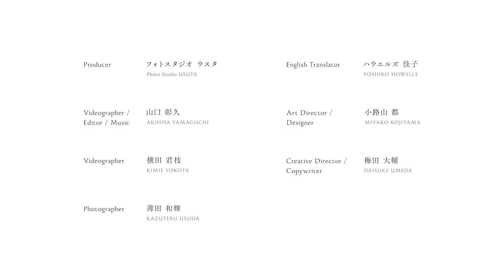Nozaki Limited / ㈱野崎製作所 ものづくり 燕三条 三条市 GRAVIMORPH グラビモルフ 日本 製造業 金属加工 Japan ミニ台車 工場見学 sanjo tsubame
※下部に日本語説明あり
Founded in 1902 in Sanjo City, Niigata Prefecture, we have been focusing our energy on manufacturing since our inception. Sanjo City is well-known both at home and abroad as one of Japan's leading manufacturing cities. The manufacturing here began in the Edo period with farmers making Japanese nails as their side business. The metal processing industry developed thanks to the iron collected locally, which was used for manufacturing.
During our foundation in around 1910 between the Meiji and Taisho periods, we manually manufactured metal parts for wooden Japanese chests. In around 1930, locks and ski fittings were manufactured. A mechanical press processing machine was introduced around 1955. We have been continuing to manufacture products such as ping pong tables, daily necessities such as pots and industrial machine parts, flexibly responding to the needs of the times.

Currently, our main products are agricultural machinery parts and architectural hardware. We have also launched our own brand, GRAVIMORPH, for end users and are engaged in its development and sales.

Nozaki Limited
2134-1, Tsukanome, Sanjo City, Niigata, 9550055, JAPAN

新潟県三条市にて創業1902年、創業以来ものづくり一筋の会社です。三条市は、日本有数のものづくりの密集地域「燕三条」にあります。江戸時代、農民の副業として和釘作りが推奨されたことがものづくりの街の始まりでした。地場で材料となる鉄が採取されたこともあり、様々な金属加工業が発展していきました。

創業時（明治から大正）、私たちは木製タンスの金具部品を手作業で作っていました。昭和初期頃は錠前、スキー金具などを製造していました。昭和30年頃には機械式プレス加工機を導入し、卓球台などのアミューズメント用品、鍋などの日用品、産業機械部品など、時代のニーズに柔軟に対応したものづくりをし続けてきました。

現在は、農業機械部品や建築金物の製造が主力製品です。また、ものづくりの魅力を伝えるためにものづくり体験を定期的に開催しています。
2019年、エンドユーザ向けの自社アートブランド「GRAVIMORPH（グラビモルフ）」を立ち上げ、開発・製造・販売もおこなっています。

㈱野崎製作所
〒955-0055 新潟県三条市塚野目2134-1